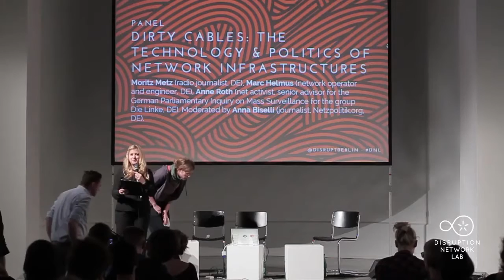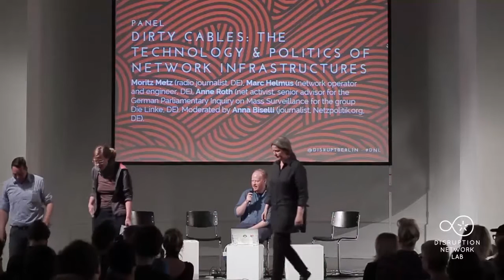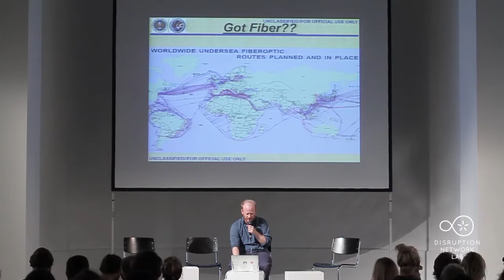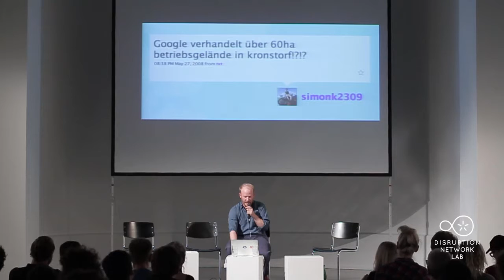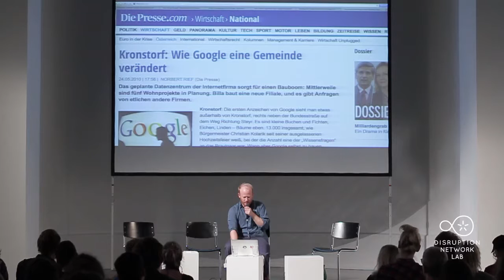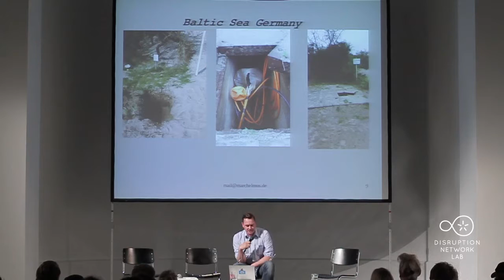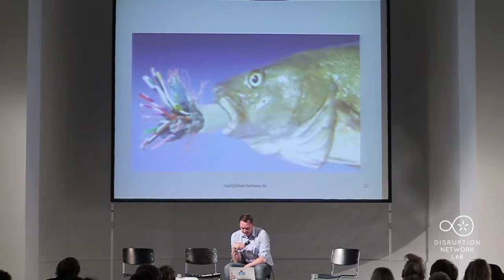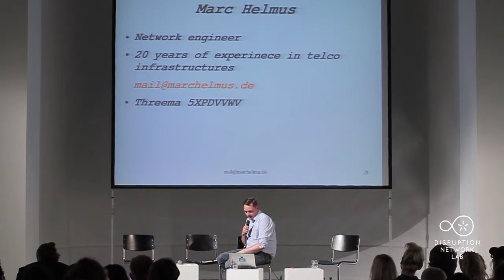DNL #8: DEEP CABLES. Panel DIRTY CABLES with Moritz Metz, Marc Helmus, Anne Roth, Anna Biselli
Berlin, June 17-18, 2016:
DEEP CABLES - Uncovering the Wiring of the World
Eighth Event of the Disruption Network Lab, Kunstquartier Bethanien Berlin, Studio 1.

Artistic Director and Curator: Tatiana Bazzichelli
Programme Manager: Claudia Dorfmüller
Programme Manager: Kim Voss

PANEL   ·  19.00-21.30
DIRTY CABLES: THE TECHNOLOGY & POLITICS OF NETWORK INFRASTRUCTURES

Moritz Metz (radio journalist, DE), Marc Helmus (network operator and engineer, DE), Anne Roth (net activist, senior advisor for the German Parliamentary Inquiry on Mass Surveillance for the group Die Linke, DE). Moderated by Anna Biselli (journalist, Netzpolitik.org, DE).

This panel investigates the materiality and hidden infrastructure of land and undersea network cables, tracing a path from the first submarine cables to today’s worldwide fiber-optic network, and presents the real but hidden world of the Internet, where big data is linked to geopolitical surveillance. The participants will speak about the existence of secret data warehouses where our Internet selves are stored, the geographical architecture and functioning of land and undersea cables, the secrets of the network infrastructure, showing what the Internet actually is and its consequences for our online everyday life, both in its public and private aspects. Expert of the hidden Internet world Moritz Metz, network operator and engineer within the cable industry Marc Helmus, and member of the working team of the German Parliamentary Inquiry on Mass Surveillance Anne Roth, will enter into a dialogue to reflect around the materiality of the wired network and its historical and geopolitical dimensions. Starting with an analysis on the physical network infrastructure both on land and on sea (with Moritz Metz and Marc Helmus), the panel will culminate with an analysis of the discourse of data interception and surveillance on cable infrastructure, and what we know so far (with Anne Roth).